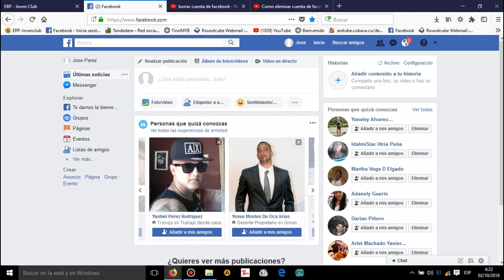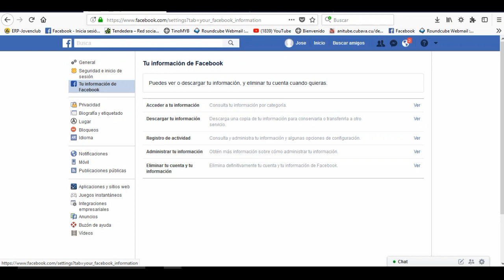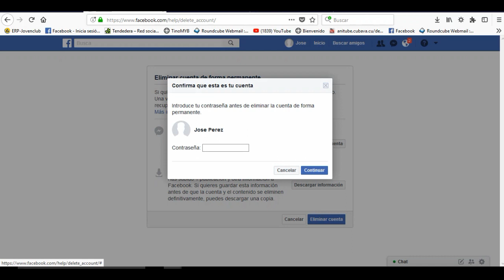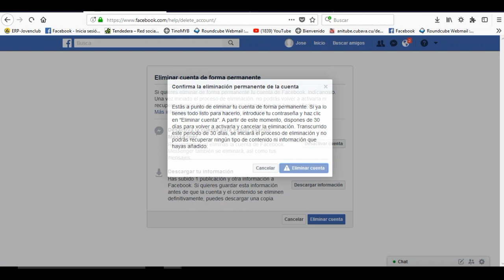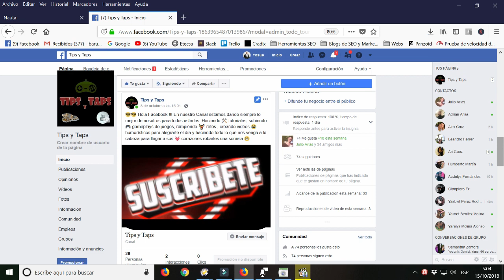🔴 Facebook borrar cuenta 🚫 Como eliminar cuenta de Facebook para siempre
🔴 Facebook borrar cuenta
🚫 Como eliminar cuenta de Facebook para siempre
En este video tutorial te enseñaremos dos maneras para borrar tu cuenta de Facebook.

En este video tutorial les enseñaremos dos maneras para eliminar su cuenta de Facebook.
1. Como eliminar su cuenta de Facebook temporalmente.
2. Como eliminar su cuenta de Facebook para siempre.

Esto podrán hacerlo desde una computadora o desde su celular.

Cuando termines de ver este video serás capaz de borrar tu cuenta de facebook. Ya podrás desacerte de esos primeros 6 perfiles viejos que no utilizas y que te siguen estorbando, pero ya no más. Es la hora de ELIMINAR FACEBOOK POR COMPLETO !